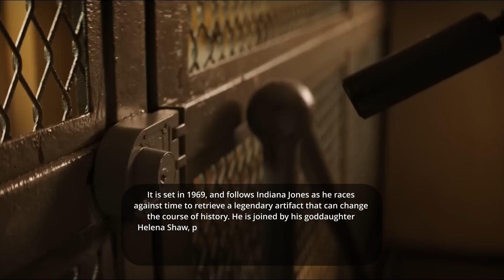Watch This Before Indiana Jones and the Dial of Destiny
What do you need to know before watching Indiana Jones and the Dial of Destiny

We asked A I and here are some things fans should know before watching Indiana Jones and the Dial of Destiny:

It is the fifth and final installment in the Indiana Jones franchise, and the first one not directed by Steven Spielberg, who serves as an executive producer instead. The director is James Mangold, known for Logan and Ford v Ferrari.

It is set in 1969, and follows Indiana Jones as he races against time to retrieve a legendary artifact that can change the course of history. He is joined by his goddaughter Helena Shaw, played by Phoebe Waller-Bridge, and faces a new enemy: Jürgen Voller, a former Nazi agent turned NASA scientist, played by Mads Mikkelsen.

It also features the return of some familiar characters from previous films, such as Marion Ravenwood, played by Karen Allen, and Sallah, played by John Rhys-Davies. Other new cast members include Antonio Banderas, Toby Jones, Boyd Holbrook and Ethann Isidore.

It is scheduled to be released on June 30, 2023, after several delays due to rewrites and the COVID-19 pandemic. It was filmed in various locations including the United Kingdom, Italy and Morocco.

Created using
BING CHAT
ClipChamp

Credits
Title: Adventure Theme (Bright)
Style Study of John Williams
Artist: Sir Cubworth